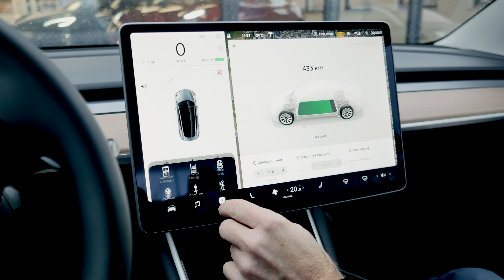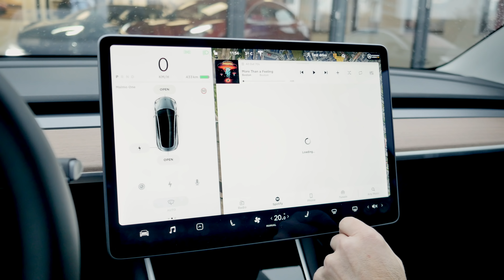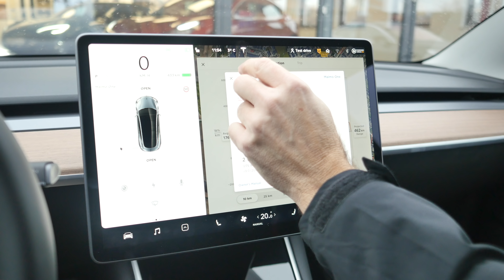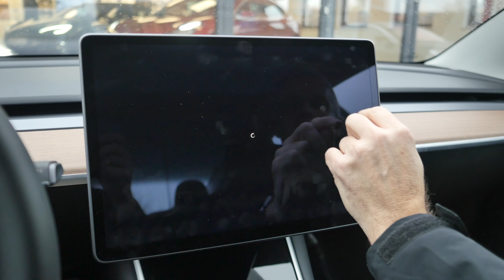Hands On - Model 3 på svensk mark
Så fick vi nu möjlighet att testa Model 3 och det är en bil som tar Teslas minimalistiska design ett steg längre. Dessutom tycker vi att den känns ännu härligare att köra en den betydligt dyrare men också något äldre storebror Model S.